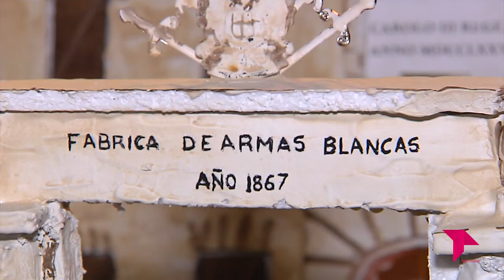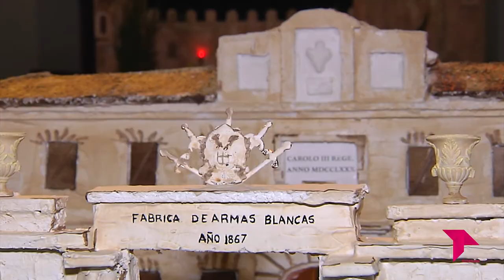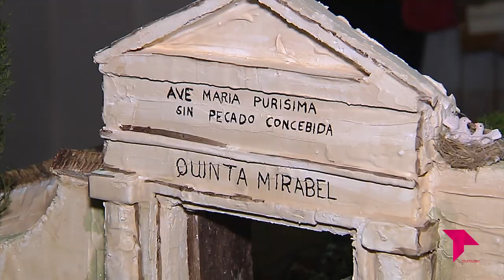EL BELÉN DE LA ESTRELLA: UN CLÁSICO CADA NAVIDAD